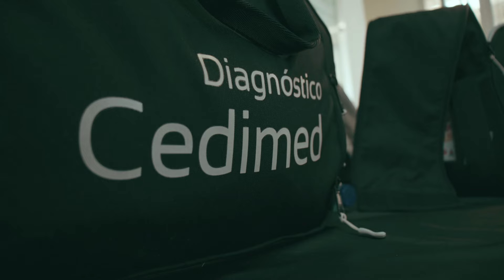EL REGRESO DE JORMAN - Primer día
Así vivió Jorman su regreso al equipo más grande del país.